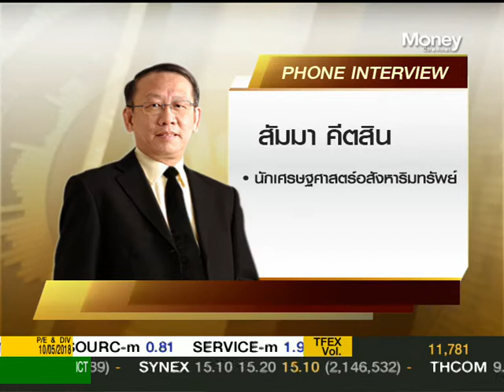SMART INVESTMENT "การประเมินราคาที่ดินใน กทม." / 11 พ.ค. 61